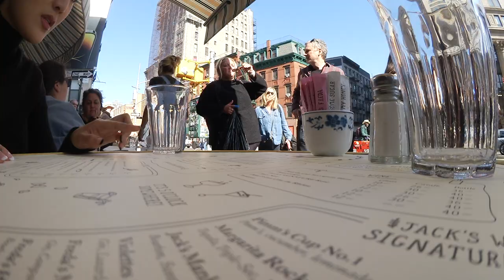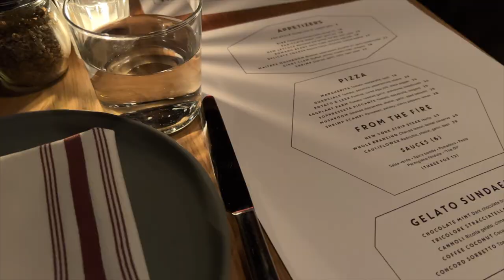vlog | mental and physical health talk, wisin y yandel concert, and buying my first Polène bag!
📷  iPhone 11 pro max
📷 Canon M6 Mark II